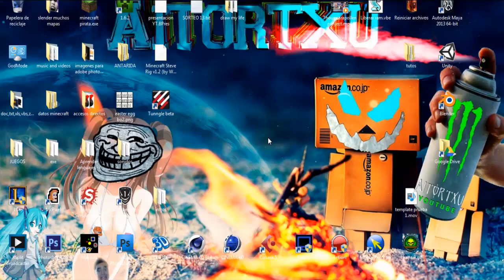SURVIVAL 1.6.2 | COMPAÑIAS TELEFONICAS | MINECRAFT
NUEVA SERIE SURVIVAL, QUE VOY A REALIZAR
TENGO LOS MODS BASICOS, COMO:
 ►MODS:
  -1.Optifine
  -2.Rei´s Minimap
  -3.NEI
  -4.Inventory Tweaks
  -5.Enchanting Plus
  -6.Y MAS...
JUGARE ESTA SERIE SURVIVAL, HASTA QUE ME CANSE DE ELLA, PERO DE MOMENTO, HASTA QUE VUELVA A CASA, YA QUE ESTOY EN EL PUEBLO.
NO HAY MAS DESCRIPCION, HABER QUE TAL JUEGO Y OJALA NO HAYA LAGAZOOOOOS